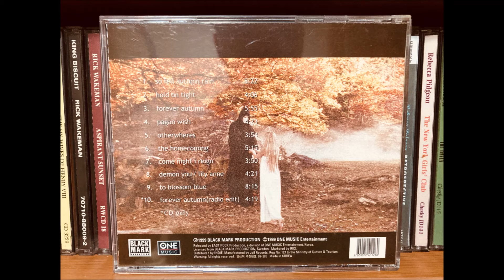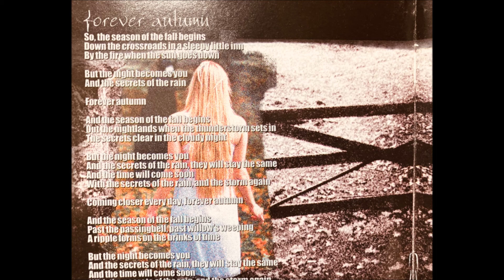Forever Autumn - Lake of Tears (CD, 1999)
Audio Source : CD / Lake of Tears,  Forever Autumn
                            One Music Entertainment, Seoul,Korea 1999 licensed from
                            BLACK MARK Production, Sweden.

CD Player :  Bose Life Style 12 series ii
CD to  mp3 format : GOM Recorder